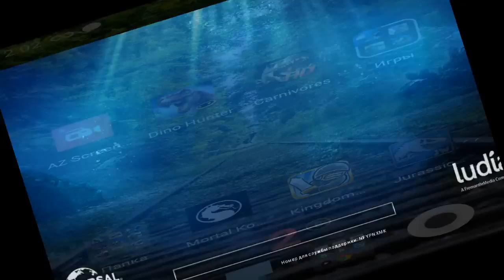Ирритатор. Jurassic World Android game (iOS/Android)- онлайн дуэль с игроками 2-1 в нашу пользу!